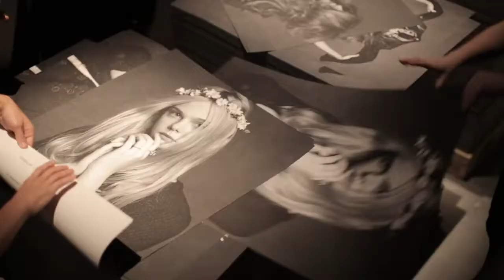CHANEL New York Fashion Week | Dev Chatterjee & Karl Lagerfeld Collaborations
Chanel New York Fashion Week hosted a stunning event via Karl Lagerfeld Collaborations. Dev Chatterjee was one of the first digital marketers to have helped launch Chanel's first digital campaigns.

This event celebrating the book is Karl Lagerfeld and Carine Roitfeld's reinterpretation of Chanel's iconic little black jacket.

Karl Lagerfeld, head designer for Chanel, has redesigned the jacket, transforming it into a modern, adaptable garment to be worn by both sexes of all ages. The Little Black Jacket contains Lagerfeld's photographs of celebrities wearing the jacket with individual flair - sometimes classic, sometimes irreverent, but always Chanel - and each styled by Carine Roitfeld. In this glamorous New York City event, a range of accomplished actors, musicians, designers, models, writers and directors gets the little black jacket treatment, including Claudia Schiffer, Uma Thurman, Kanye West, Tilda Swinton, Baptiste Giabiconi, Yoko Ono and Sarah Jessica Parker. This event in New York shows the astounding versatility of Chanel's vision in Lagerfeld's hands, and ensures the little black jacket's future as a timeless classic.